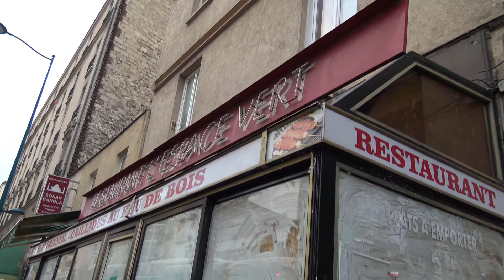C près de chez vous C aux 4 chemins - La Maison du projet